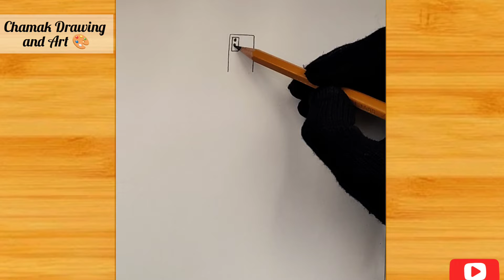Easy girl drawing || Muslim girl drawing - pencil tutorial step by step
Easy girl Muslim drawing tutorial for beginners with pencil step by step.

Please support me for more unique and beautiful drawing ideas.